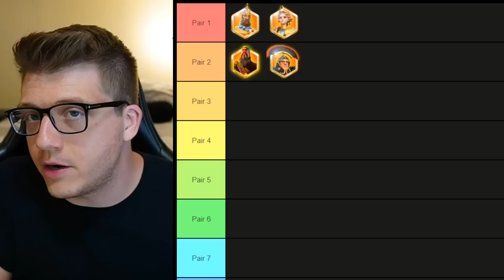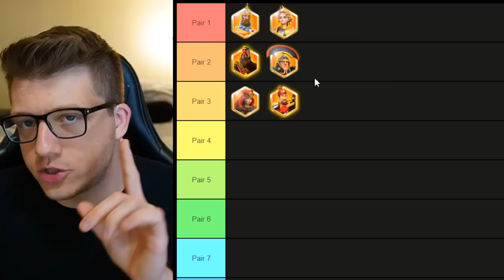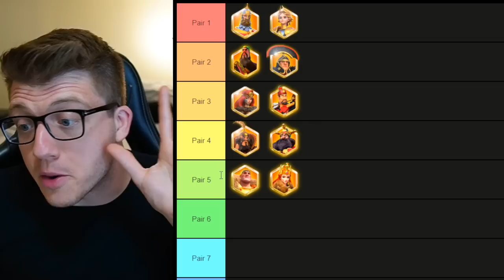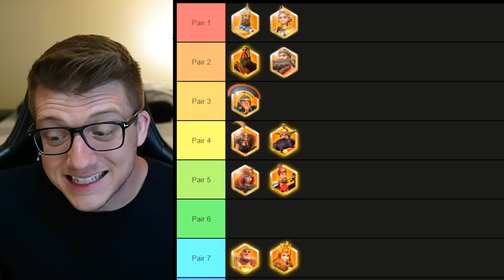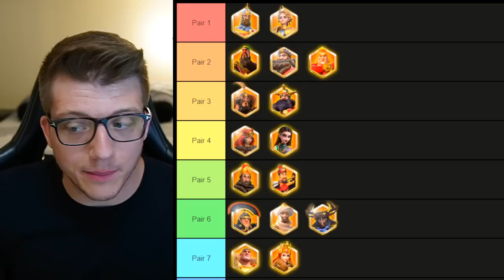Top 5 BEST OPEN FIELD Commander Pairs in Rise of Kingdoms 2023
Is Yi Seong Gye STILL WORTH IT in Rise of Kingdoms 2023? YSG Guide, Tips, & Talent Trees

Chapters:
0:00 Intro - KVK Soon!
0:35 Pair 1: Cavalry
2:56 Pair 2: Infantry
6:02 Pair 3: Archers
9:12 Pair 4: Cavalry
13:44 Pair 5: Leadership??
20:57 Pair 5: Other Options
22:08 2 Cavalry/ 2 Infantry/ 1 Archer
26:31 2 Archer/ 2 Cavalry/ 1 Infantry
28:52 6th & 7th Pair Options